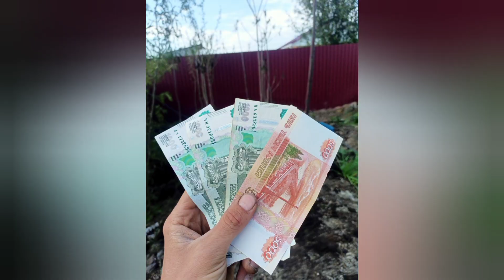Катальпы Крупномеры Продажа :-))